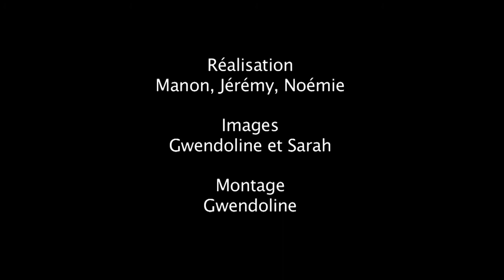Bruits de Langues 2016 - Mercredi - Théatre de Falk Richter - Cyril Teste et Jean-Pierre Berthomier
Vidéo conçu et présenté par le master Limès dans le cadre du festival Bruits de langues organisé par l'université de Poitiers.